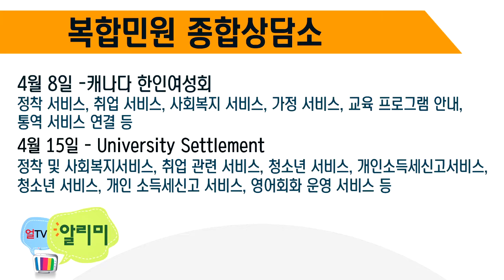ALLTV알리미 총영사관 복합민원 종합상담소